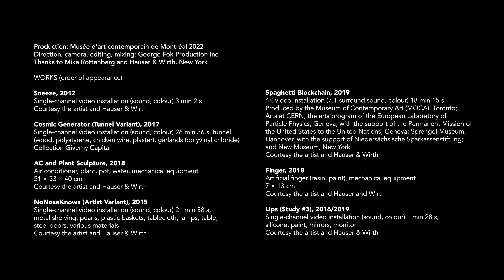Mika Rottenberg: An introduction with curator Lesley Johnstone.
This exhibition brings together videos, installations, and sculptures by the artist Mika Rottenberg (born in Argentina, lives and works in New York). Three video installations – NoNoseKnows (2015), Cosmic Generator (2017), and Spaghetti Blockchain (2019) – form the core of the exhibition, along with unusual sculptural objects that resonate with the videos

In her video installations, Mika Rottenberg creates unusual relationships between bodies and machines as a way to scrutinize the realities of global capitalism, dominated by the rampant production, distribution, and consumption of objects. Rottenberg describes her work as “social surrealism” inspired by Marxism, which she poetically interprets through images that seem to skirt any narrative logic. This social surrealism is based on the principle that reality is more absurd than its representation. Her visually overwhelming, highly colourful works underline the interactions among labour, economics, and the production of value, and the ways in which our emotional relationships are increasingly monetized. Using seduction, humour, and subversion, Rottenberg weaves together fictionalized documentary elements that reflect the real-life conditions of global systems.

In these works, women perform physical tasks that evoke the human condition in a postmodern era: labourers produce goods inside strange factories using complex fabrication processes; store employees sit nearly smothered under piles of knick-knacks; factory line workers cultivate freshwater pearls under deplorable conditions. By presenting various interactions between bodies and machines, Rottenberg offers an allegory of the growing capitalization of biological life. By juxtaposing bodily output (sneezing, secreting, and so on) and manufactured products, her videos humorously and transgressively expose the racial, gendered, and geographic divisions that underlie global systems.